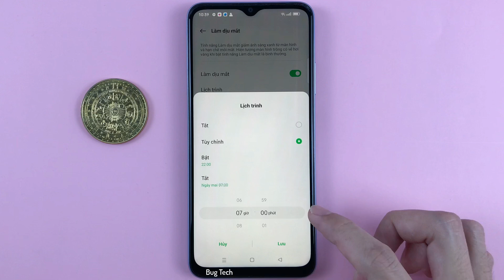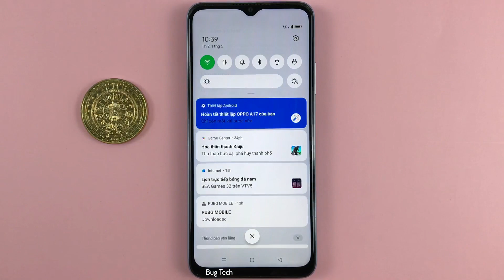Chế độ đọc sách, bảo vệ mắt, màn hình đen trắng trên OPPO A17 Android 12